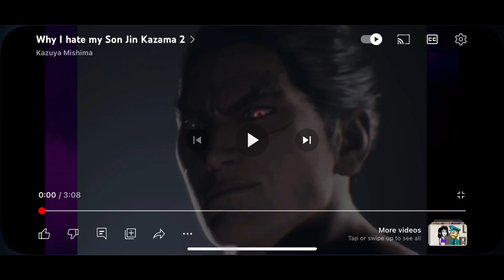Trinity and Asuka reacts to Why I hate Jin Kazama 2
Now here’s why Kazuya hates Jin so much.

Video made: @KazuyaMishima

Here’s mine and Asuka’s reaction in Why I hate Jin Kazama 2! Hope you enjoy it!